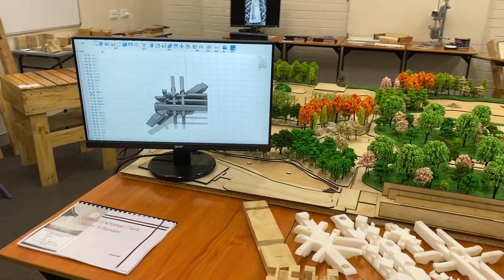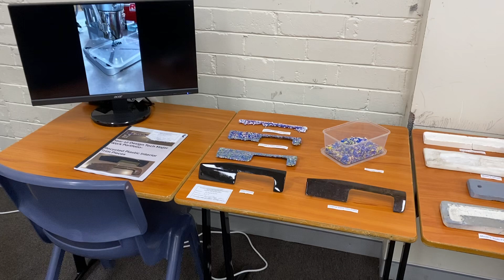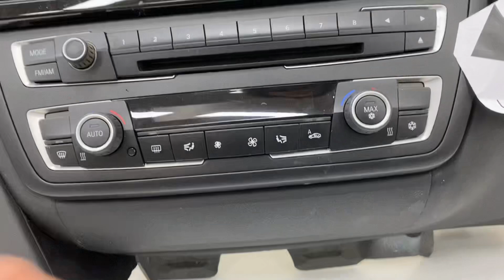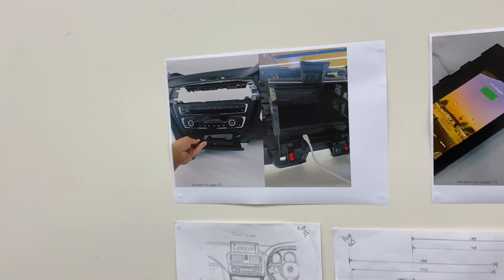2023 D&T NESA setup part2